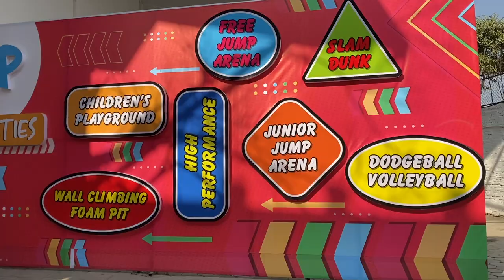JUMP KTM VLOG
So few months back (yes few months because I always take forever to edit and post) I took Zeya to Jump Ktm along with her friends because she was just too bored siting home doing nothing new and also since Ktm only has very few places for kids to play, we had to run at the first chance we could get to go to the new place. I took few clips and compiled it for the vlog. I hope you liked it.